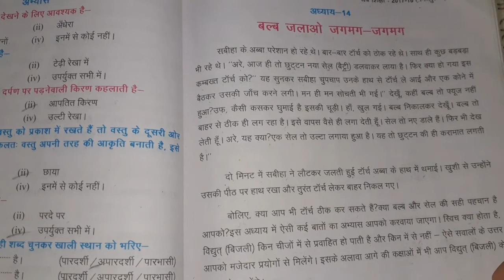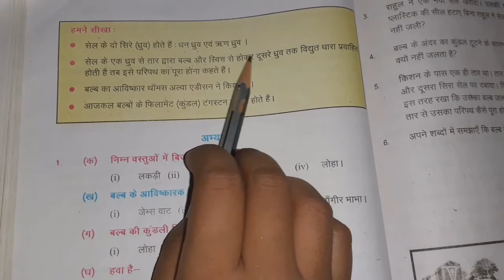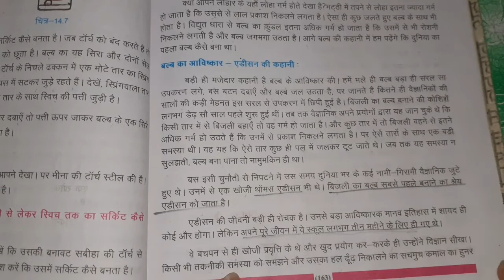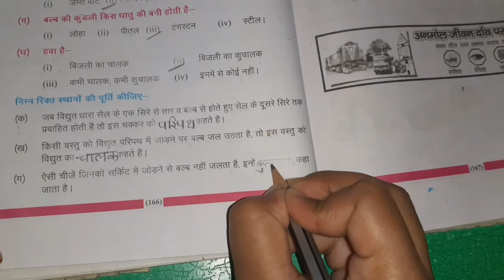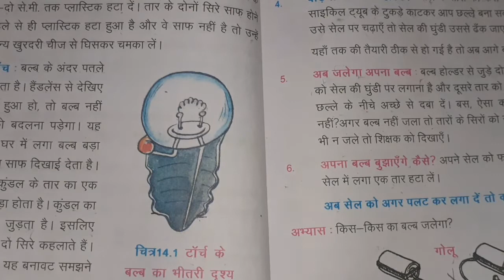कक्षा-6 विज्ञान अध्याय 14 (बल्ब जलाओ जगमग-जगमग) part 3 | प्रश्नोत्तर सहित हल | craze for study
6 science lesson 14 (part 1)

6 science lesson 14 (part 2)